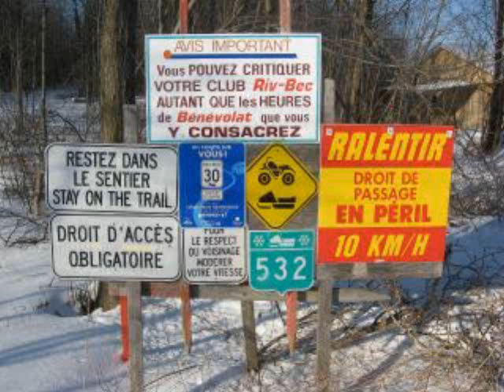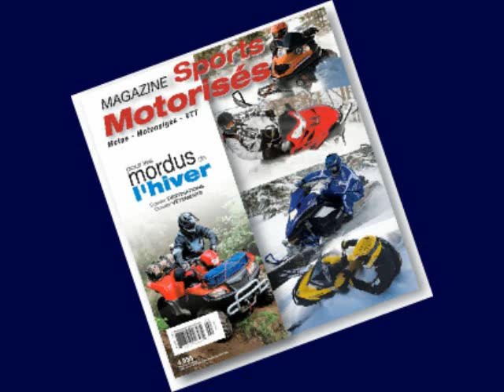Conditions sentiers au 9 février 2012 de l'Association des motoneigistes du Québec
Les conditions de sentiers de l'Association des motoneigistes du Québec sont diffusées sur plus de 50 stations radio de partout en province.